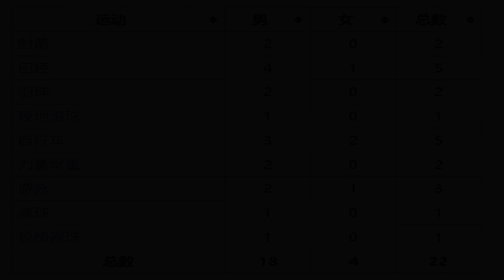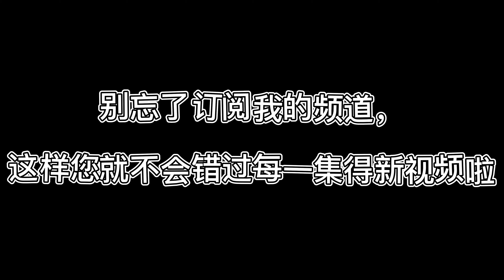2020东京残疾奥运会，马来西亚人物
2020东京残疾奥运会夺三金二银的成绩，马来西亚人物